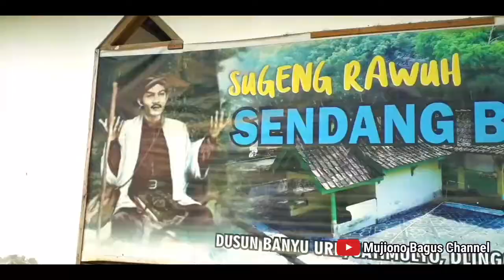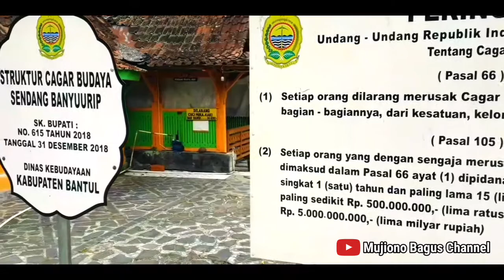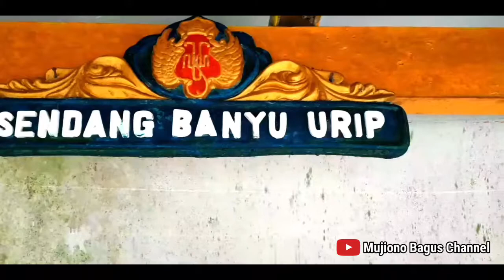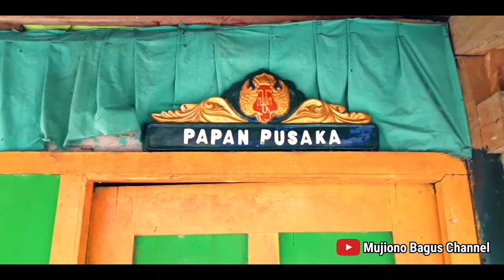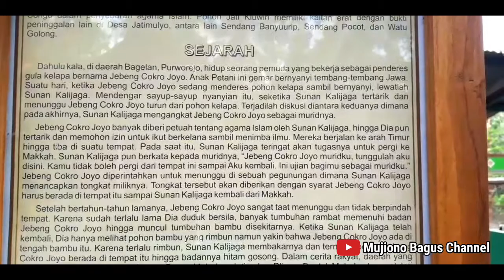Sendang Banyu Urip || Banyu Panguripan || Pohon Jati Kluwih.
Di Bagelen Purworejo Anak Pemuda Bernama Jebeng Cokro Joyo Yg Sehari Hari Bekerja Sebagai Tukang Penderes Kelapa.

Beliau Anak Petani Yg Pandai Menyanyikan Tembang Jawa,Pada Suatu Ketika Saat Menderes Kelapa Beliau Sambil Menembang Jawa,Lewatlah Kanjeng Sunan Kalijaga  Dan Tertarik,Kanjeng Sunan Kalijaga Menunggu Jebeng Cokro Joyo Sampai Selesai Menderes Kelapa.

Singkat Cerita Jebeng Cokro Joyo Menjadi Murid Kanjeng Sunan Kalijaga,Dan Beliau Ikut Mengembara Berpindah Pindah Tempat.

Sampailah Kanjeng Sunan Kalijaga Dan Jebeng Cokro Joyo Di Perbukitan Daerah Dlingo Bantul,Saat Itu Kanjeng Sunan Teringat Ada Tugas Di Makah/Dakwah Lain Yg Harus Ditunaika,Maka Kanjeng Sunan Kalijaga Menancapkan Tongkatnya Di Tanah Dan Berkata,TUNGGU TONGKAT INI SAMPAI AKU PULANG DAN JANGAN BERGESER DARI TEMPAT INI,Sebagai Murid Jebeng Cokro Joyo Siap Alias Sendiko Dawuh.

Dalam Waktu Yang Cukup Lama Banyak Cerita Sampai Bertahun Tahun Kanjeng Sunan Kalijaga Meninggalkan Jebeng Cokro Joyo.

Pada Suatu Ketika Kanjeng Sunan Kalijaga Datang Ketempat Dimana Menancapkan Tongkat Yg Ditunggu Jebeng Cokro Joyo,Lokasi Disitu Sudah Banyak Tumbuh Semak Belukar Pohon Bambu Yg Begitu Rimbun,Tp Kanjeng Sunan Kalijaga Yakin Bahwa Muridnya Itu Masih Di Situ,Lalu Kanjeng Sunan Kalijaga Membakar Semak² Itu Dan Terlihatlah Jebeng Cokro Joyo  Yang Maaf Gosong Dan Akan Meninggal/Dan Ada Yg Menceritakan Sudah Meninggal.

Oleh Kanjeng Sunan Kalijaga Jebeng Cokro Joyo Dibawa Kebarat Tujuan Ke Sunagi Oya Tetapi Ternyata Sungai Oya Itu Kering,Lalu Kanjeng Sunan Kalijaga Kembali Ke Perpukitan Dlingo Dan Menancaokan Tongkatnya Ketanah Lalu Munculah Mata Air Yg Sampai Saat Ini Tidak Kering Dimanfaatkan Oleh Masyarakat Sekitar Dan Tamu Yg Menyukai Sejarah,Budaya Dan Kebatinan.

Setelah Muncul Mata Air Yg Cukup Jernih Lalu Jebeng Cokro Joyo Dimandikan Dan Diberi Minum Air Itu,Ajaib Jebeng Cokro Joyo Sadar Dan Kulit Yg Tadi Gosong Sembuh Segar Kembali,Selanjutnya Mata Air Itu Diberi Nama Sendang Banyu Urip Artinya Air Kehidupan.

Setelah Jebeng Cokro Joyo Segar Pengembaraan Dilanjutkan,Masih Tidak Jauh Dari Sendang Banyu Urip Kira² 2 KM Ada Pohon Jati Lalu Kanjeng Sunan Kalijaga Ngetes Daya Ingat Muridnya Itu Dan Bertanya,ITU POHON APA ,Lalu Jebeng Cokro Joyo Menjawab,ITU POHON Kanjeng Sunan Kalijaga Bilang Bukan Itu Pohon Kluwih..Ajaibnya Seketika Pohon Itu Daunnya Tetap Jati Tetapi Bentuknya Seperti Daun Kluwih Dan Juga Ranting Yg Bercabang Mirip Pohon Kluwih.

Selanjutnya Sunan Kalijaga Memberi Nama Jebeng Cokro Joyo Dengan Nama Sunan Geseng.

Demikian Sekilas Info Mengenai Sendang Banyu Urip Dan Jati Kluwih,Bila Ada Kesalahan Mohon Dimaafkan.

Terimakasih.